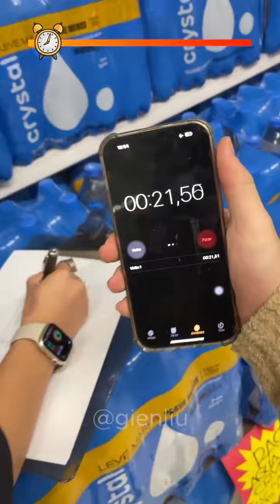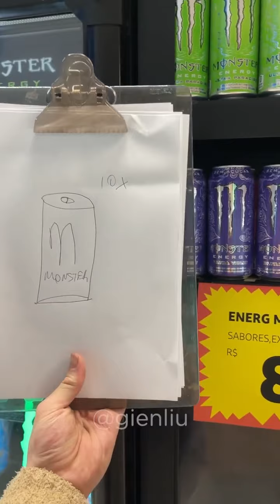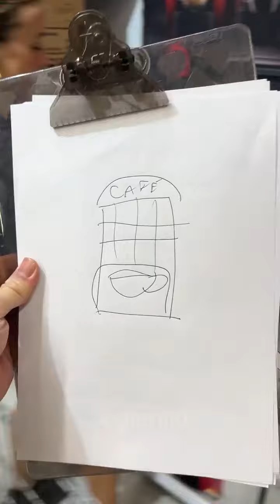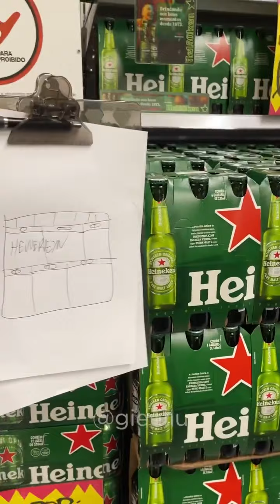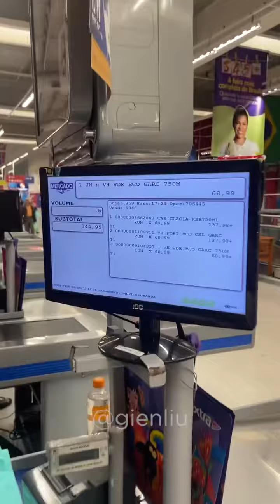EU VOU COMPRAR TUDO QUE ELA CONSEGUIR DESENHAR EM 3 MINUTOS 🕢